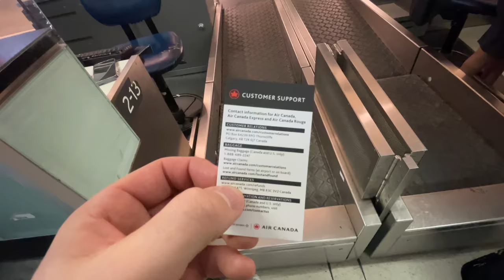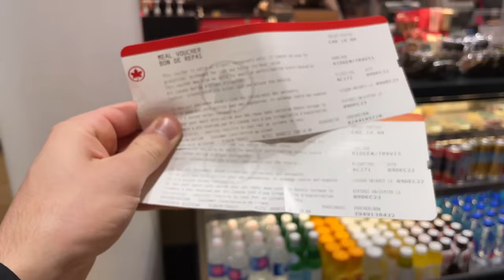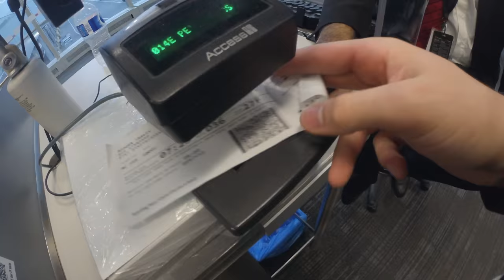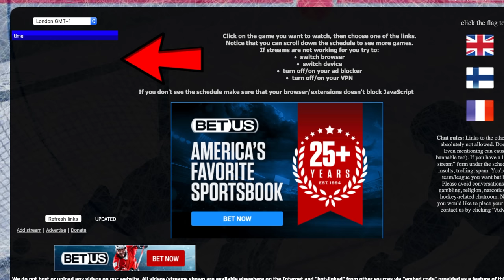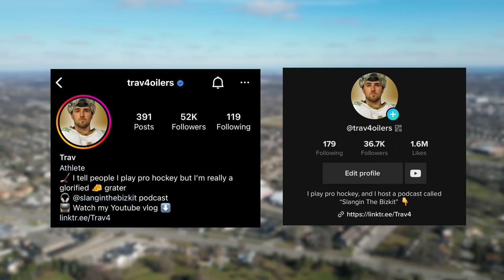I Left The Motor City Rockers and Went Home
🌎 Get 2 Year Plan + 4 Months free with NordVPN here ➡️ It's risk-free with Nord's 30-day money-back guarantee!

Today, I'm leaving Detroit and heading to back home and even had an overnight nightmare in Toronto Pearson along the way. Thank you for supporting my journey with the Motor City Rockers. New vlogs every Sunday at 10am eastern! :)

Timestamps
00:00 Leaving Detroit, back home
00:42 Detroit Wayne County airport
01:35 Toronto Pearson airport nightmare
02:12 Overnight in Toronto
03:15 Winnipeg Richardson airport
03:49 Vancouver airport
04:35 NORD VPN use code "TRAV4OILERS" for the best pricing
05:25 Goodbye Motor City Rockers